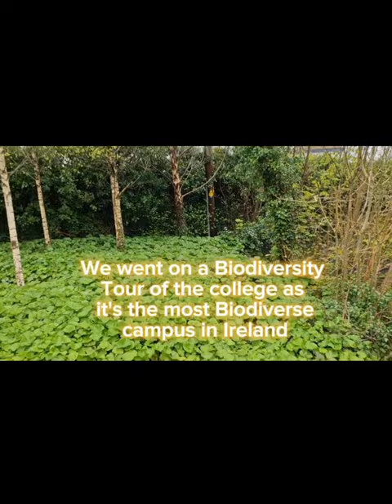TY Learning Experience, University of Galway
TY Learning Experience at the School of Natural Sciences, University of Galway